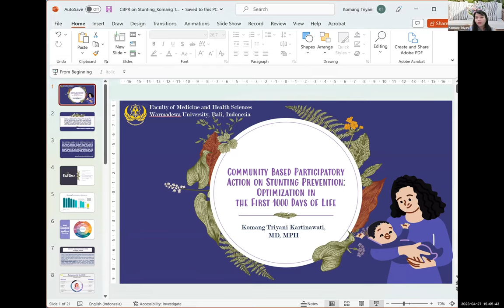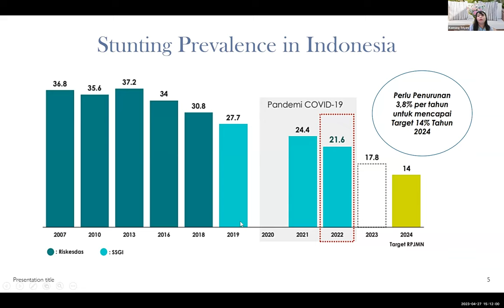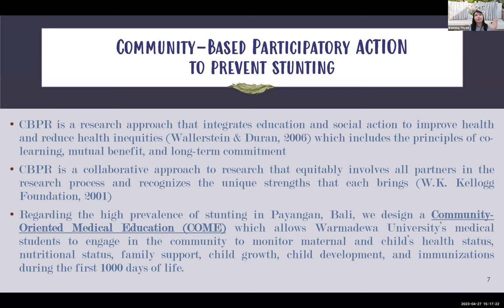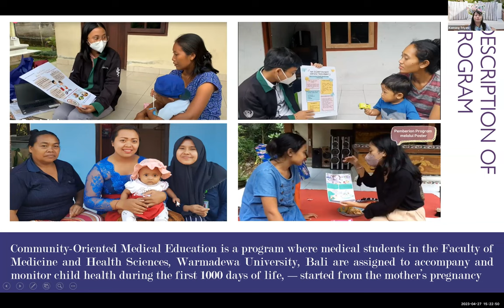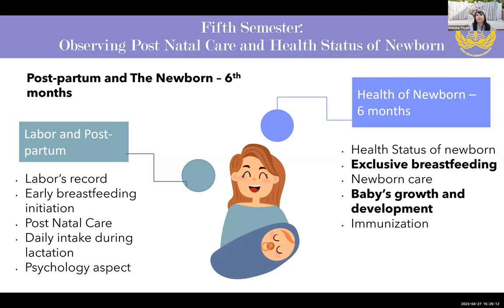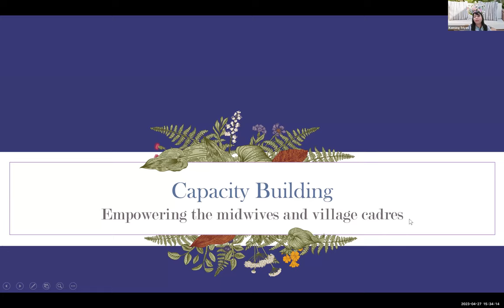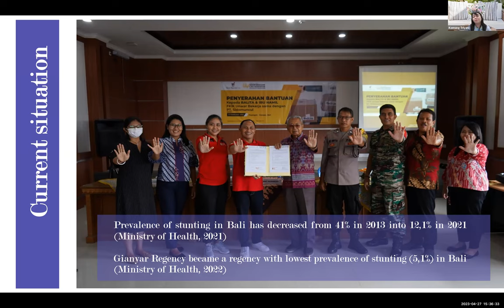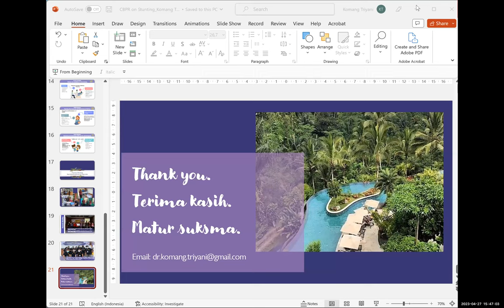Spring 2023 Global Health Speaker Series: Komang Triyani Kartinawati, MD, MPH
Komang Triyani Kartinawati, MD, MPH presents ‘Community Based Participatory Action on Stunting Prevention: Optimization in the First 1000 Days of Life’’

Join Dr. Triyani as she discusses nutritional stunting in Indonesia. As a result of long-term insufficient nutrition during the first 1000 days of life, stunting can impair children’s growth from conception until the age of two. Bali is one of the provinces in Indonesia that prioritizes stunting prevention as the prevalence of stunting conditions in Indonesia is higher than in other countries in Southeast Asia. Managing stunting requires cross-sectoral collaboration and covers various aspects, such as nutrition, infectious disease detection, health promotion, education, and economics. Optimizing health and nutrition during pregnancy prevents malnutrition and therefore stunting among children. A community-based participatory action research program was created to prevent stunting through community engagement. The Community-Oriented Medical Education (COME) program allows medical students to observe families throughout pregnancy and childbirth. Through COME, students continuously visit families to monitor their health status, nutritional status, family support, children’s growth, developmental status, and immunizations during the first 1000 days of life.

In collaboration with Global Health programs, the Global Health Speaker Series presents students, alumni, faculty and guest speakers showcasing the multidisciplinary aspects of global health work and research.